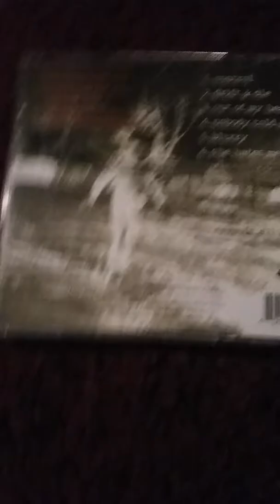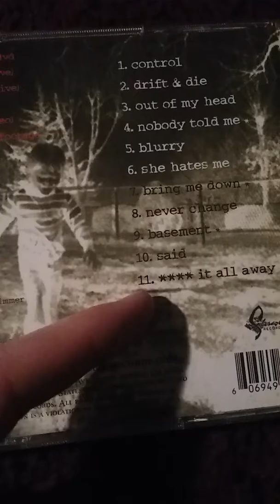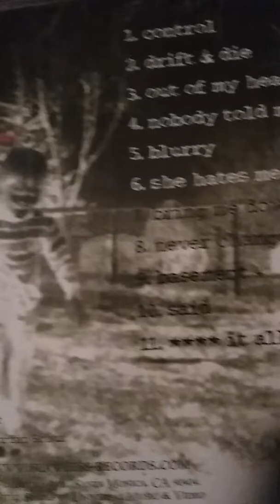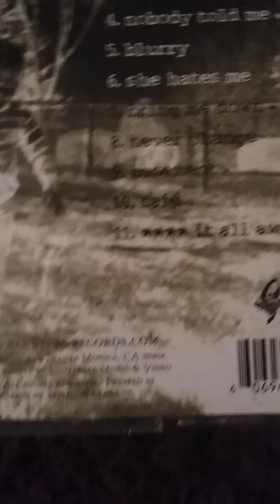Puddle Of Mudd - Come Clean [Album Review]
One of my favorite music albums of alternative rock.